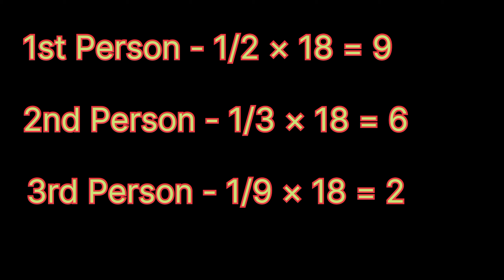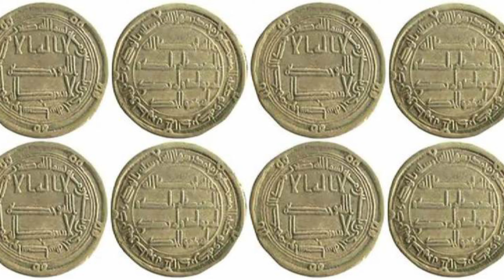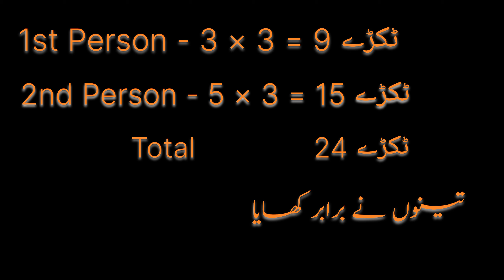Hazrat Ali (a.s) Ke Faisle | Mola Ali a.s Ke Faisley | Mola Ali a.s Ka Waqia | Noor e Ahlebait 110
Hazrat Ali (a.s) ke Faisle" is a video that showcases the extraordinary mathematical 2 decisions of Hazrat Ali a.s, highlighting his unparalleled wisdom and commitment to justice. Resulting from thorough research and literature review, the video script is meticulously crafted and recorded in my own voice, accompanied by carefully selected images ensuring fair usage policy, all arranged by myself to provide an insightful and engaging presentation to enhance spiritual knowledge about Ahlebait a.s.

hazrat Ali (a.s) ke faisle,
Mola Ali (a.s) ke faisley,
mola Ali (a.s) ke faisle, hazrat Ali a.s ke faisley,
maula Ali (a.s) ke faisle,
maula Ali (a.s) ke faisley,
mola Ali (a.s) ka waqia,
hazrat Ali (a.s) ke faisle in urdu.
hazrat Ali (a.s) ki adalat
mola Ali (a.s) ki adalat, hazrat Ali (a.s) k faslay, hazrat Ali (a.s) k Faisley
17 camel short story, 17 camel and 3 sons, 17 camel and 3 sons short story.